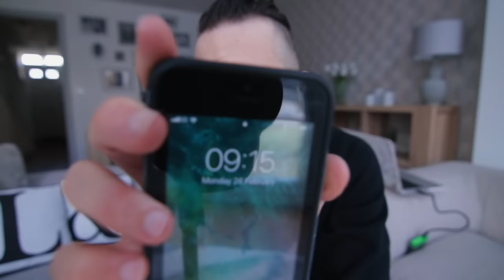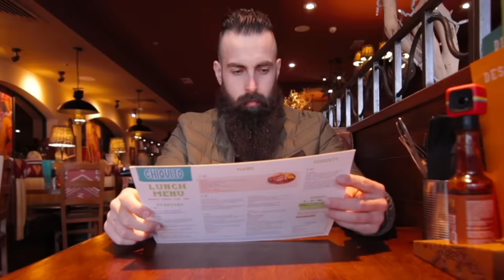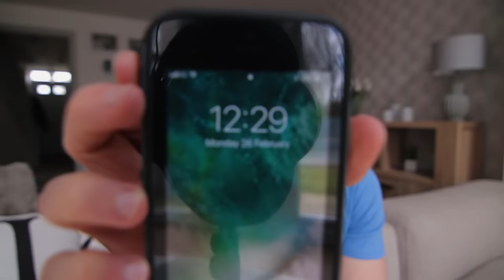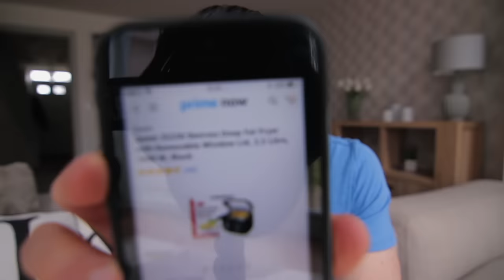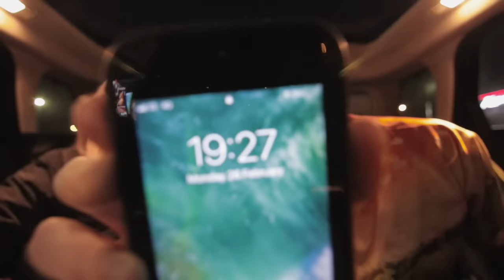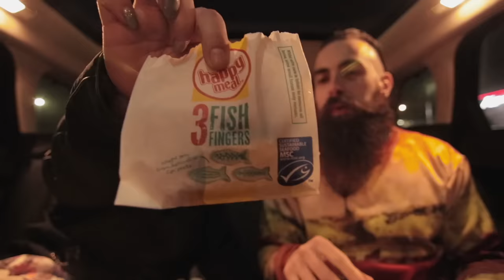200,000 SUBSCRIBER CHEAT DAY | C.O.B. Ep.52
And it's everything you hoped it would be...Unless you're one of the people who asked for a 200,000 calorie challenge lol...

In this video, I attempt to eat £200 of food in one 24 hour period!

Thank you to everyone who subscribes, watches, follows etc...It really does mean the world to me, and I hope this video goes some way towards repaying that debt!

Music credits to my man FLORIAN HAACK for the epic video game metal covers, as well as; Lakey Inspired, TeknoAxe and Makai Symphony